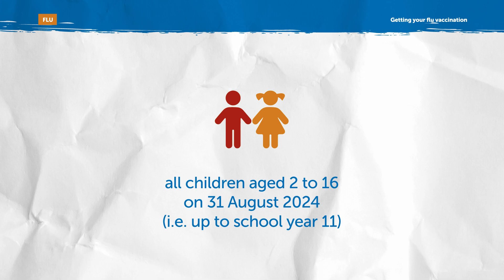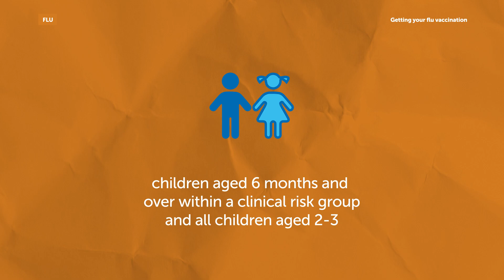Flu vaccinations 2024 - who is eligible?